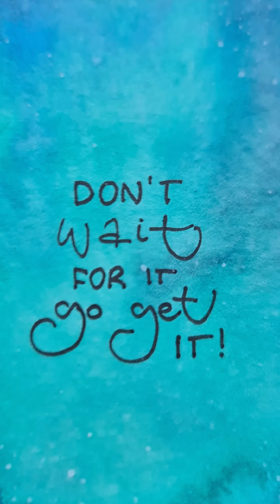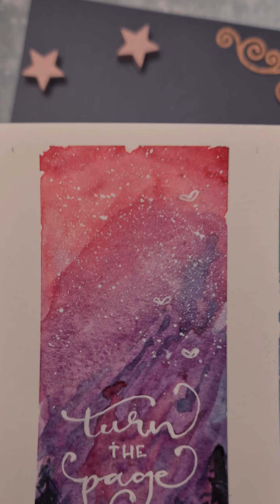Zakładki do książki - Vlogmas day 3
Zakładki do książek malowane akwarelami z dodatkiem ozdobnych liter? Pokażę Ci krok po kroku jak zrobić trzy zakładki.
Pięknego grudnia ⭐️
 - Zula

Artist: tubebackr
Track: Silk